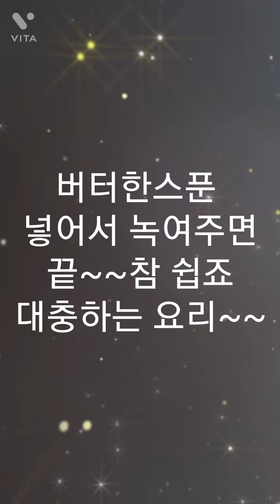대충하는요리♡간당근 카레(당근폭락으로 농민이 힘들어요 당근요리 많이 해 먹자구요^^~)